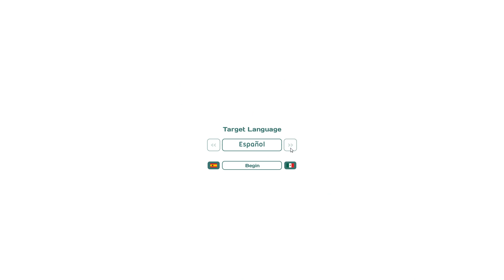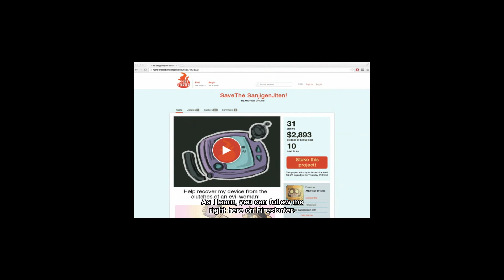Lets Try - Influent